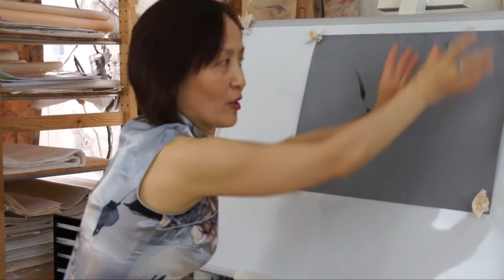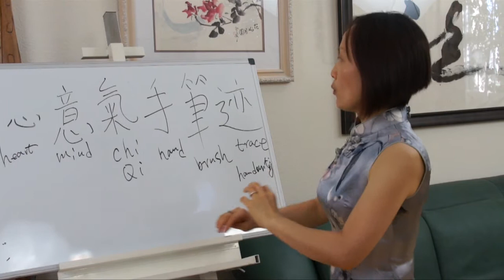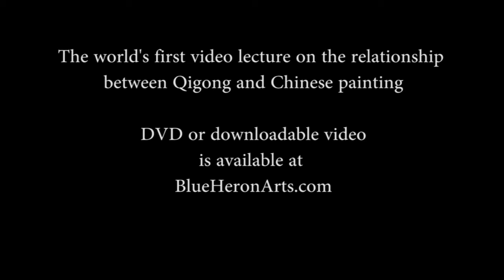Victoria on the Relationship between Qigong and Chinese Brush Painting DVD Trailer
In this one hour DVD Victoria lectures on the relationship of Qigong(Ch'ikung) - the Way of
Chinese Calligraphy and Painting. There are many qigong practices for healthy living and they have three Things in Common:
             1) Breathe Management;
             2) Physical exercises;
             3) Mental Focus.
Chinese calligraphy and painting have to do with all three.  In this class Victoria will lead you to practice

Part 1 The Eight Sectioned Exercises
She introduces the Qigong Baduanjin(Eight Sectioned Exercises) which is one of the earliest and most popular Qigong in the world for healthy living. She will teach you how to do the eight routine one by one.

Part 2 Posture and Qi(Ch'i)

•Brush Holding
•Sitting and Standing(horse-riding)
•Abdominal Breathing(through nose)

Part 3 Brushstroke and Breathing Rhythm
She will give precise instructions on how to manage breathing during brush strokes.

Part 4 Recycling Qi energy after painting

Part 5 Mental Focus
Victoria canalize the six elements of Chinese brush painting process:
Heart（心）Idea（意）Qi（氣）Hand（手）Brush（筆）Handwriting（迹）

Victoria started to learn how to write Chinese calligraphy at a very early age from her parents, who were both Chinese literature professors. She graduated from the Chinese literature and language department of Nanjing University and taught Chinese as a second language in Grinnell College, Western Washington University, and Pomona College.
Victoria was born in a TCM( traditional Chinese medicine) family. Her grandfather and two uncles are TCM doctors and Qigong practitioners and she has been study the relationship between Qigong and Chinese painting or calligraphy for many years. This DVD is suitable to beginning to intermediate level Chinese calligraphy and painting lovers and students. Please select between DVD or downloadable video options when placing your order.